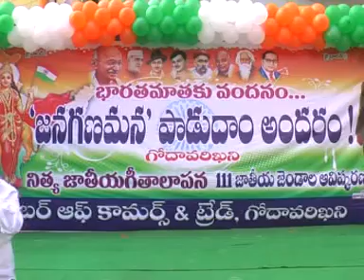GDK NEWS 23 1 18 1